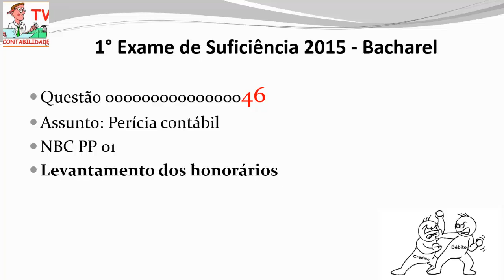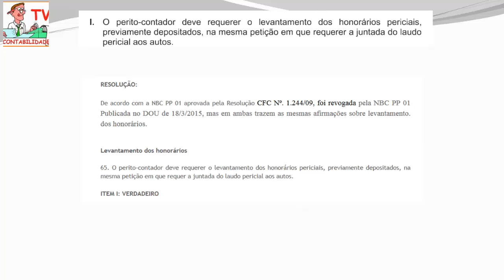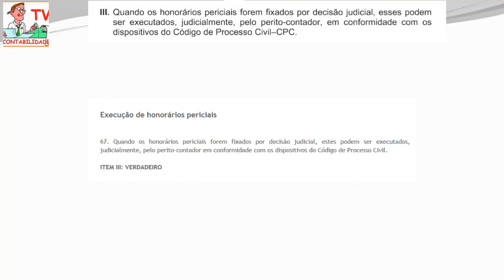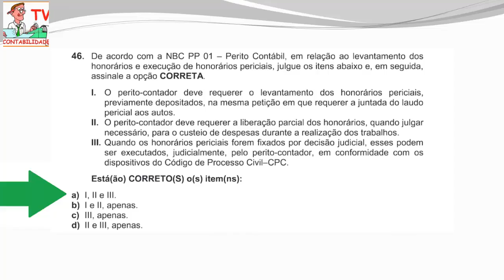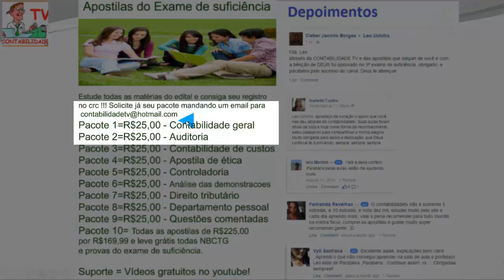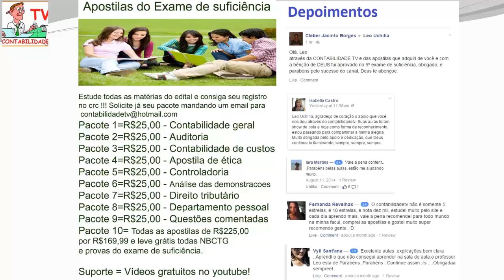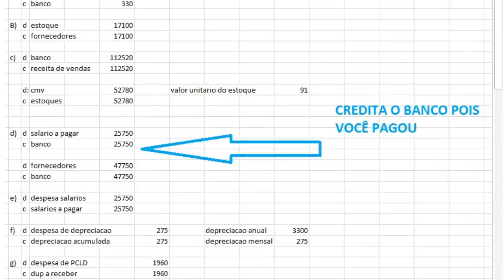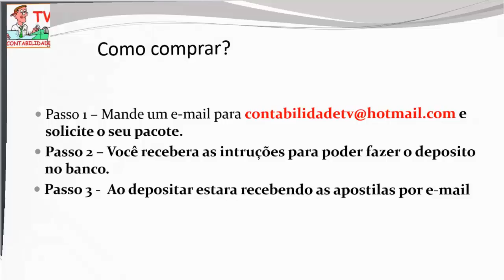EXAME DE SUFICIÊNCIA Bacharel 2015 prova 1 Questão 46 - Perícia contábil e NBC PP 01